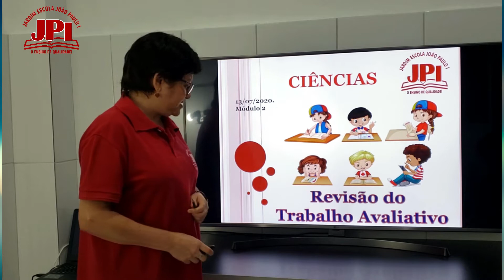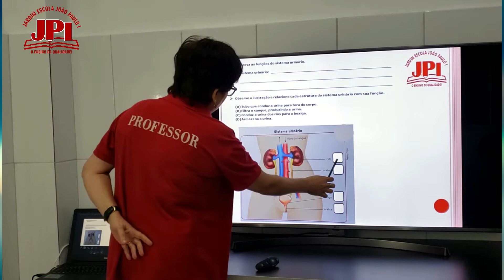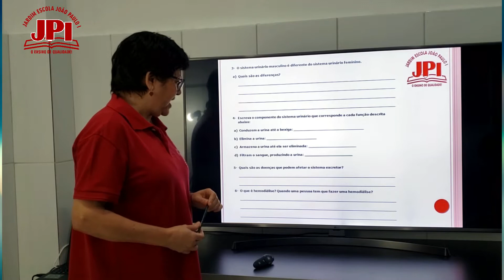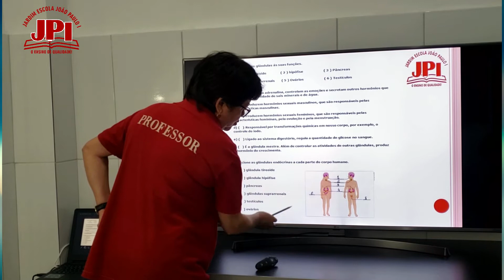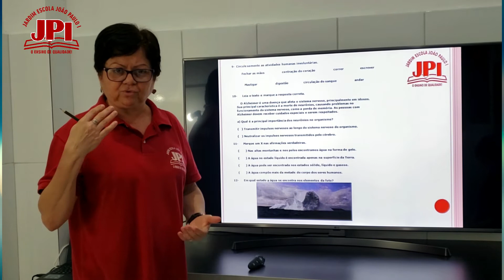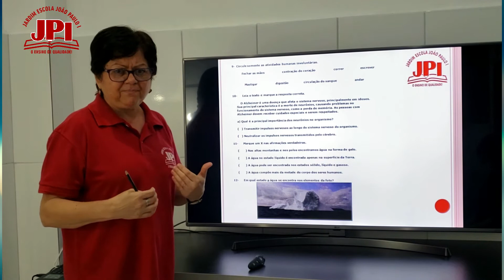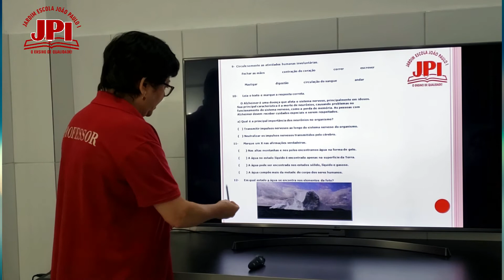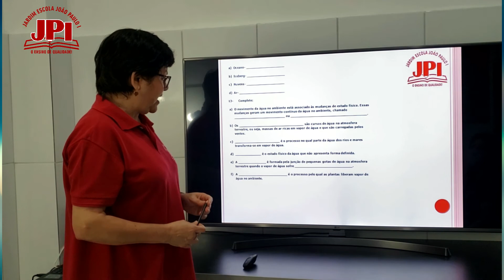5° Ano Aula de Ciências 13 7 Professora Lúcia